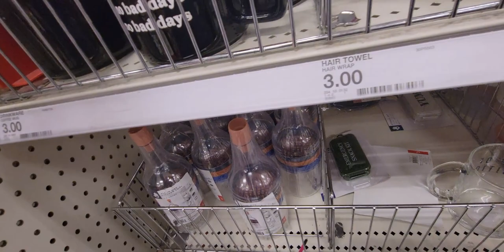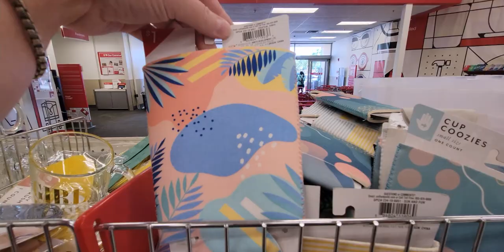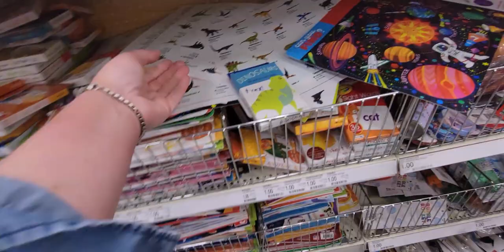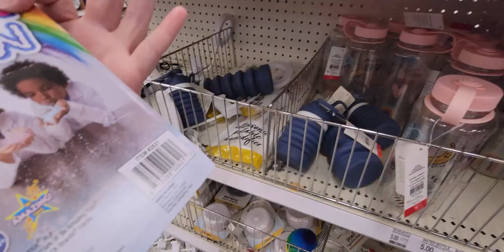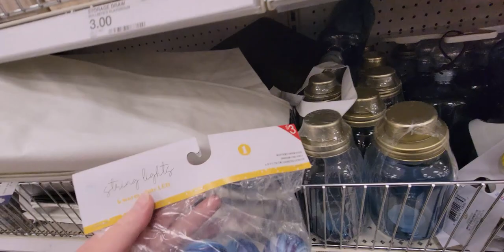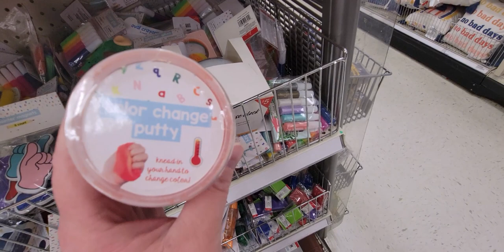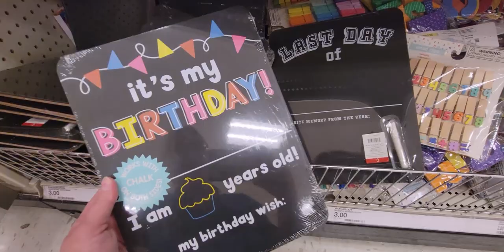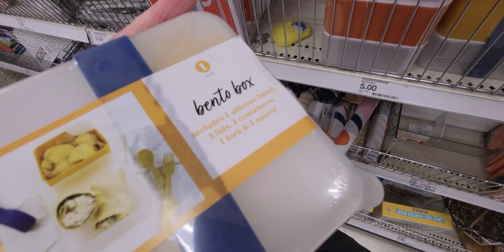TARGET DOLLAR SPOT / BULLSEYE'S PLAYGROUND JULY- SHOP WITH ME!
Hi friends, thank you so much for being here.  Loved seeing the new items Target has in the Dollar Spot!  I hope you enjoy this video, my haul will be up later this evening.  Hugs, Sara

Friend Mail:
MESARASTARR
9105 Bruceville Rd. 1A